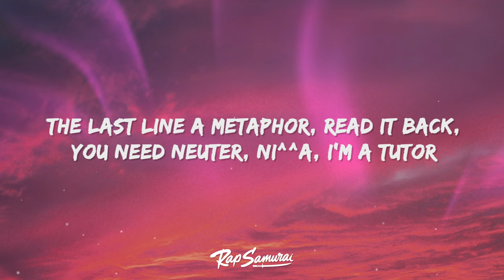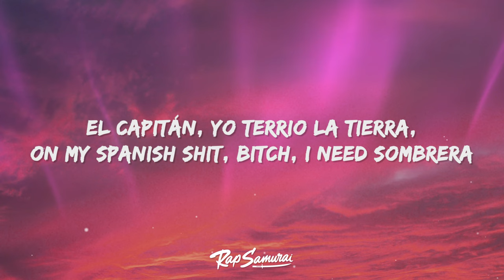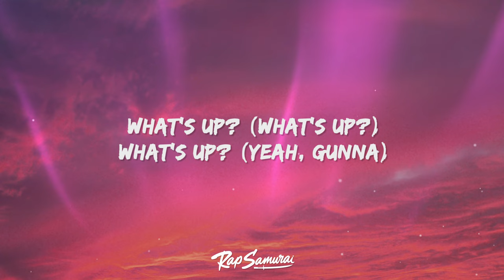Ski Mask The Slump God - OOGA BOOGA! (Lyrics)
Ski Mask The Slump God - OOGA BOOGA Lyrics by Rap Samurai

🎵 Lyrics: Ski Mask The Slump God - OOGA BOOGA!
[Intro]
Uh, hm
Yeah, haha
Me's a freaky gyal (Feeling like Omarion in like 2003)
Hahahaha, freaky gyal (I'm Working on Dying)
In the rain video, ni^^a, got my shirt off (Yeah)
Yeah, yeah, yeah (Hahaha, damn, NVBEEL)

[Verse 1]
Ned's Declassified, bitch, I'm fried (Yeah, yeah)
In the club with a damn survival guide (Water)
Toxic, said I'm like the cyanide (Yeah)
An alien in a pod, no Tide (Yeah, yeah, yeah)
Burnin' up, vampire, UV light, um (Haha)
Made fifty K, like a feather, this shit light (Shit light)
My dawg in jail, Ben Franklin, send a kite
Goulash, she eating good tonight (Yeah, yeah)
In thе Gulag, ni^^a, we can fight (We can fight)
Take your tool off, ni^^a, can you fight? (Can you fight?)
Icе on Pluto, my future's lookin' bright (Bright)
The last line a metaphor, read it back (Man)
[Pre-Chorus]
You need neuter, ni^^a, I'm a tutor (Tutor)
Pull up on him with the cheese, got the gouda (Gouda)
Don't invite me anywhere, I'm a looter (Yeah, yeah)
I'm the boogeyman, ooga booga (Ooga booga)

[Chorus]
What's up? What's up? (What's up?)
What's up? What's up? (Yeah, what's up?)
What's up? (What's up?) What's up? (What's up?)
What's up? What's up? (Yeah, yeah, yeah, slatt)
What's up? (What's up?) What's up? (Yeah, uh)
What's up? (What's up?) What's up? (Yeah, Gunna)
What's up? What's up? (Yeah, yeah, yeah, yeah)
What's up? What's up? (Yeah, ayy, ayy-ayy, ayy)

[Verse 2]
El Capitán, yo terrio la Tierra (Yeah, la Tierra)
On my Spanish shit, bitch, I need sombrera (Some sombrera)
In the strip club, Rihanna, need umbrella (An umbrella)
'Cause I make it rain, bitch, check the weather (Make it rain)
In my bag like a chapstick, fella (Wa-, Water)
And I'm with my dogs, like my name Cruella (Wa-, wa-)
Back in the day, been had guts, cigarillo (Cigarillo)
I know she blow pipes, seen her play the Cello (Yeah, yeah, yeah)
Bitch, I'm a legend chilling with a Mike Dean at a Bootsy Bellow (Huh?)
What can I tell you? I like Starbucks, sipping on bean, vanilla (What you say?)
Go together? No, but we can Iggy, Carti, tether (Haha)
Not a Mayweather, but I'll send a ni^^a to the nether (Man)
[Pre-Chorus]